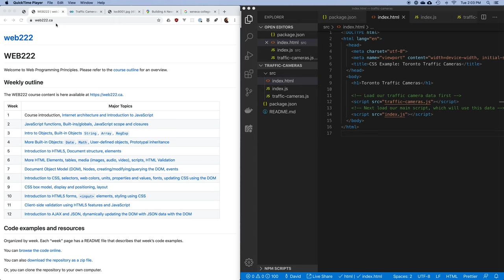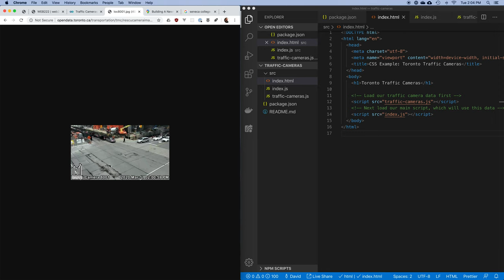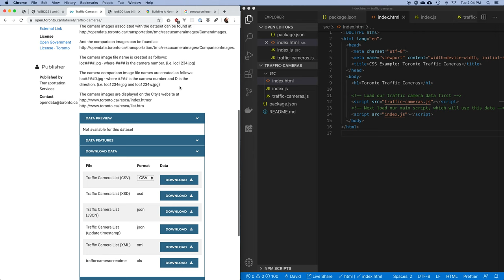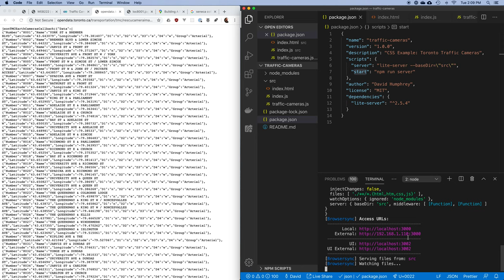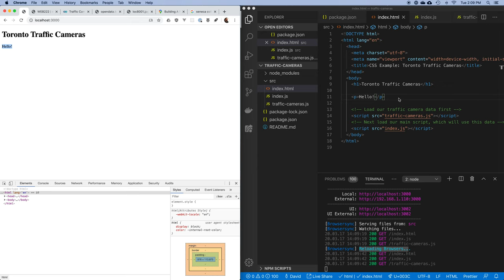Traffic Cameras Example: Part 1/6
Project introduction and setup.